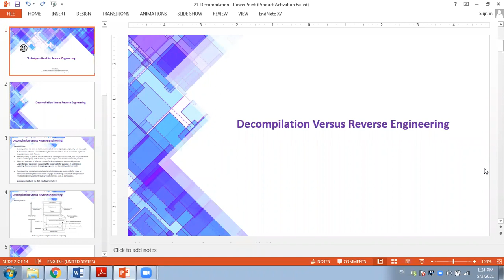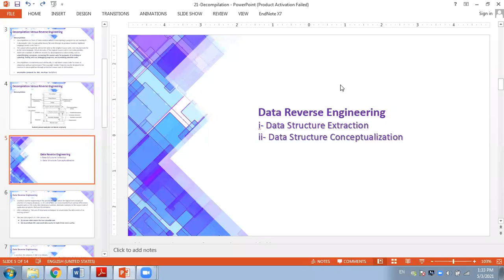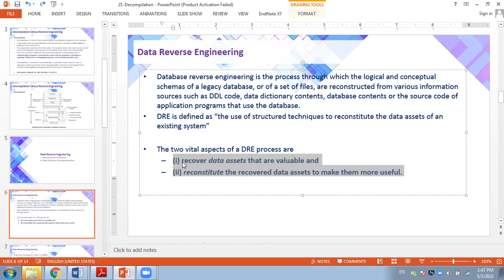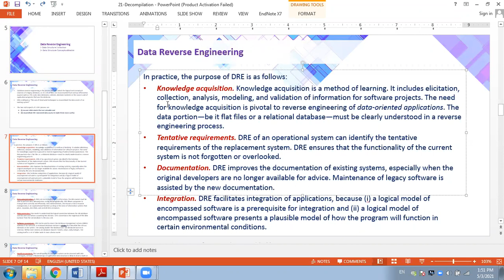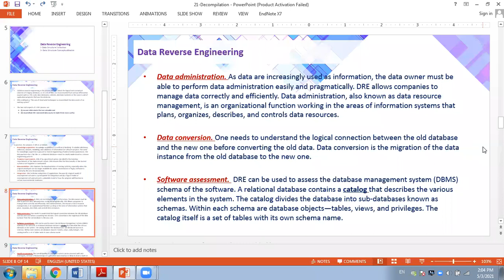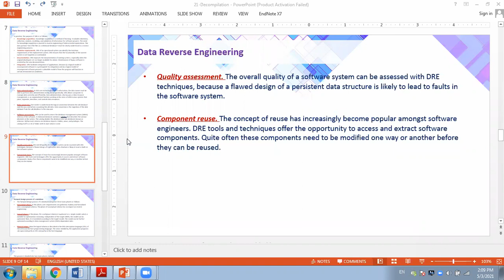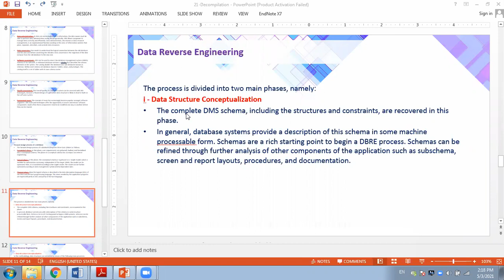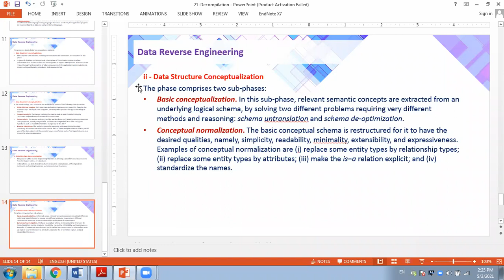21-Decompilation - Data Reverse Engineering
Reverse Engineering
EZ Lectures provides Computer Sciences concepts in easy and understandable format with daily life examples and student live discussion.